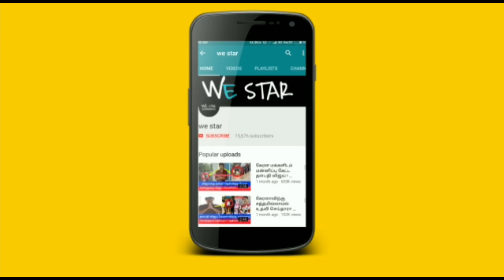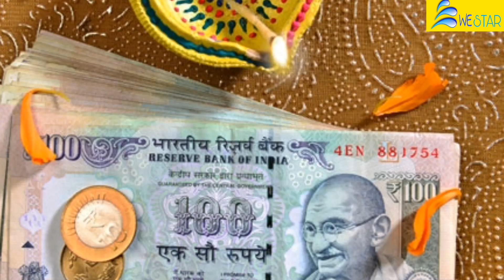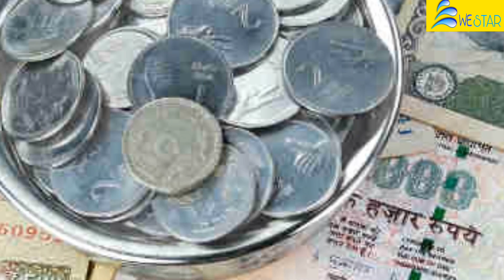நாளை 60 வருடம் பிறகு வரும் அற்புத சோடசக்கலை நேரம் ! இந்த 2மணி நேரத்தில் இதை மட்டும் செய்ங்க !